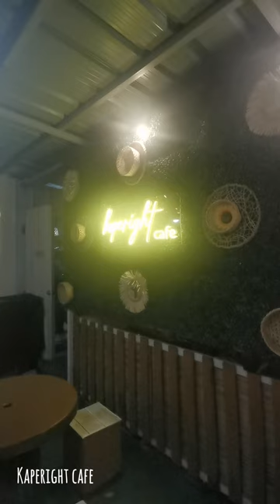Short Meaningful Trip To Lucena | Lucena, Quezon Province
We took a short break to escape reality for 1 night. We visited a good friend in Lucena and they accompanied us through our entire stay 😊